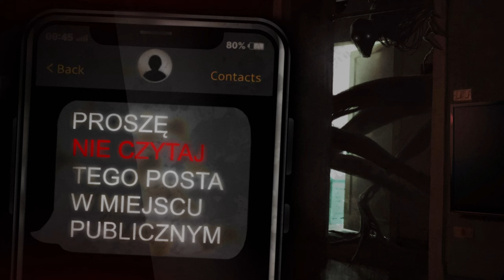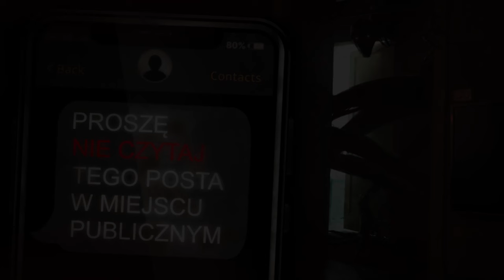"PLEASE DON'T READ THIS POST IN PUBLIC" - Creepypasta [POLSKIE TŁUMACZENIE] | [LEKTOR PL]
Zagraniczna creepypasta przełożona na język polski przez Oskara Berezowskiego
Jakie potworności skrywają się tuż poza zasięgiem naszego wzroku, obserwując każdy nasz ruch, czekając na moment gdy je spostrzeżemy?

"PLEASE DON'T READ THIS POST IN PUBLIC"
"PROSZĘ NIE CZYTAJ TEGO POSTA W MIEJSCU PUBLICZNYM"
Autor - YungG4rlic

🎵 MUZYKA

Inade - Breath of Europa
Iron Cthulhu Apocalypse - Dialogue With the Unknown (1 hour of dark ambient from the beyond)
Atrium Carceri - A Memory Lost
Atrium Carceri - Through The Tunnels Again
Iron Cthulhu Apocalypse - 100 Songs - Dark Ambient - 2,000 Years of Blight - 05 Immeasurable Gulf
Dark Chantings Temple Occult Music - TEMPLE
Dead Melodies - Age of Rest
Dronny Darko - Arctic Pollen

Sprawdźcie jego sztukę!